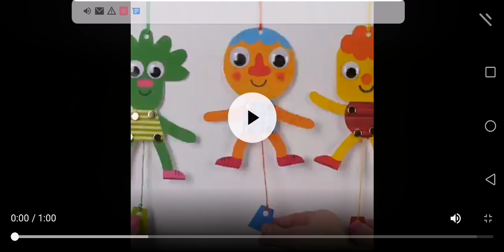Noodle And Pals Dancing Pages